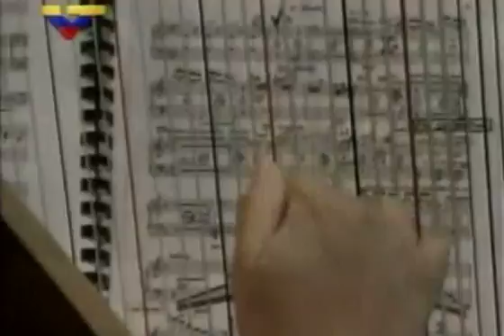Dudamel por la paz